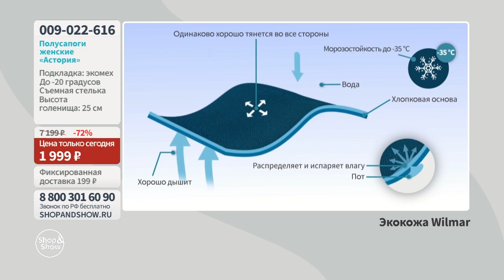Полусапоги женские «Астория». Shop & Show (обувь)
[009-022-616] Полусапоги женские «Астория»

Давайте дружить ;)